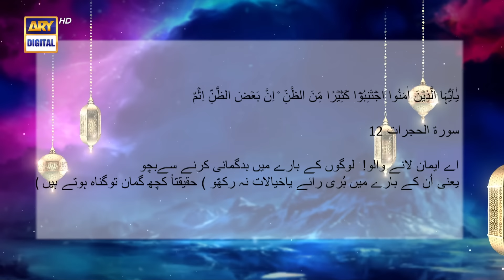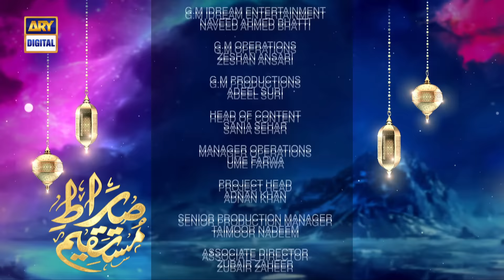Sirat-e-Mustaqeem S3 | EP 21 | Sada Sukhi Raho | 13th April 2023 | ARY Digital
Sirat-e-Mustaqeem Season 3 | Episode 21 - Sada Sukhi Raho | 13th April 2023

Writer: Muhammad Zaid Baloch.
D.O.P: Sikander Yousuf.
Director: Saqib zafar Khan
Producer: Abdullah Seja.

Cast:
Fazaila Lashari,
Agha Talaal,
Sajeer Uddin Khalifa,
Adnan Jeelani,
Noshaba Javed,
Hiba Khan,
Shaheen Khan,
Ramaiz,
Areeba Fatima.